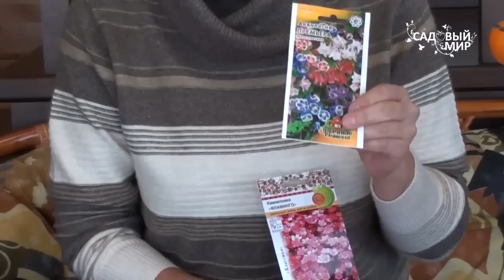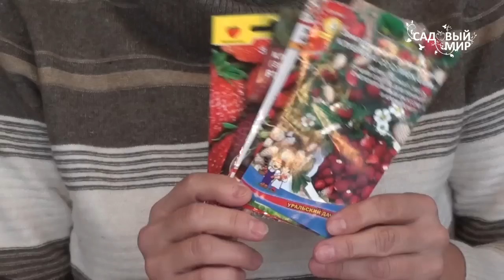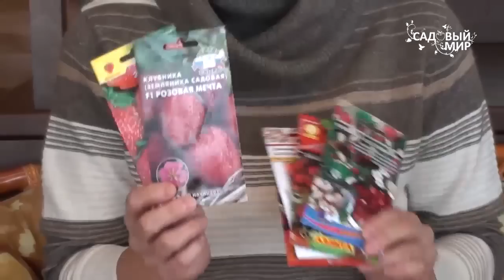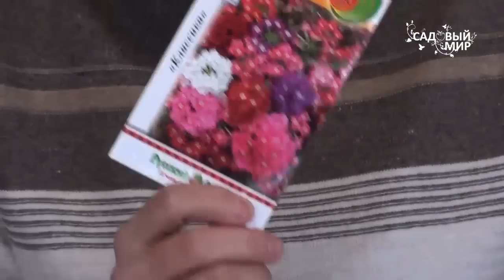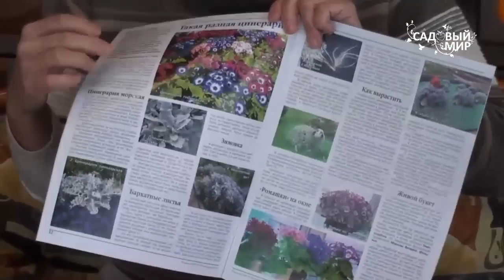Что посеять в январе. Видео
Что посеять в январе. Какие цветы можно и нужно сеять зимой. Каким цветам нужна стратификация. Надо ли  землянику сеять в январе? На все вопросы вы найдете ответ в ролике на сайте Садовый мир. А семена можно приобрести в Интнернет-магазине Белая аллея